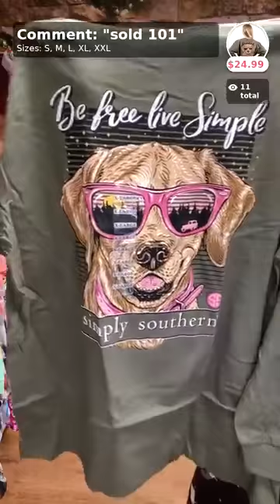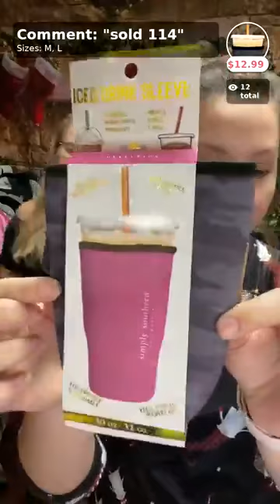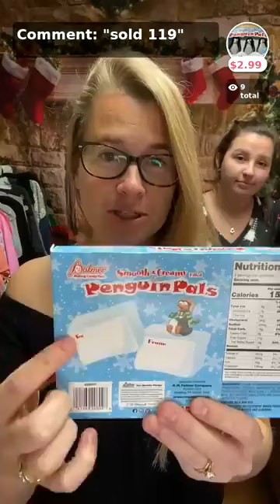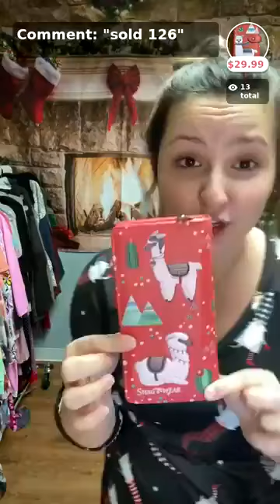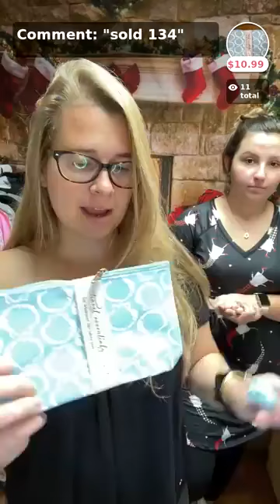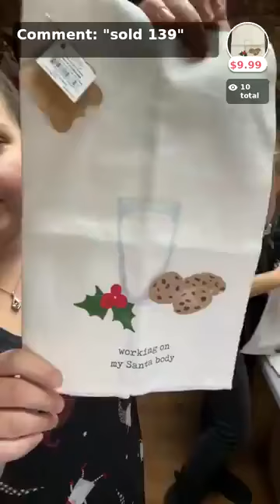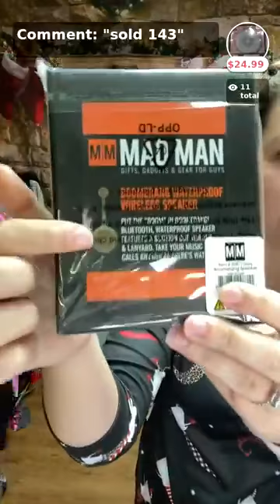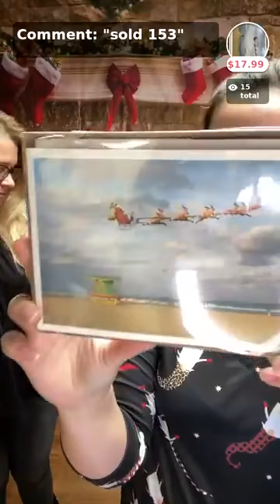Facebook Live Sale 12/6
Join Caelan and Alyssa for a Facebook Live Sale featuring products from Simply Southern, Shagwear, Two Left Feet, Mangiacotti, and more!